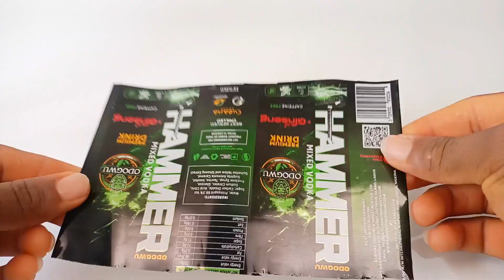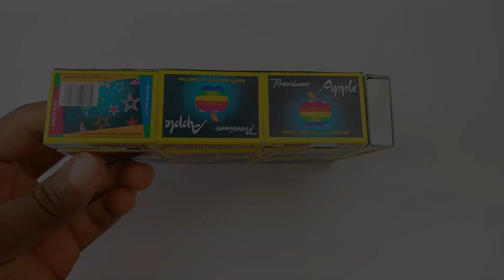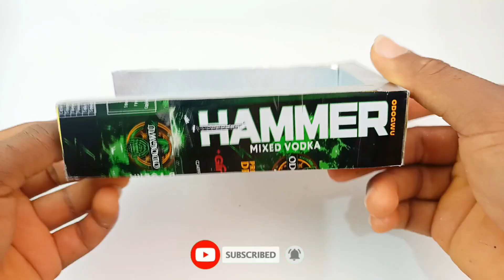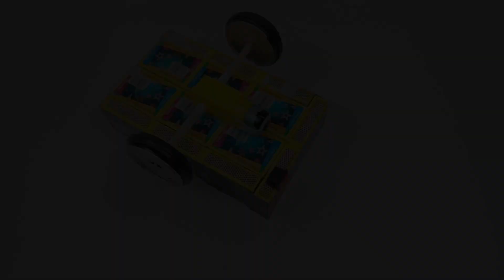Make a Cargo Cycle Rickshaw With Pepsi cans and popsicle sticks | Electric Rickshaw | DIY at home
Hi Everyone
In today's video I want to show you how to make A Cargo Cycle Rickshaw With Pepsi Can  . And DC gear motor using 9v battery

Tools :
1. Pepsi Cans
2. Grill stick
3. DC Motor
4. 9V Battery
5. Switch on/off
6. Soldering Iron and Wire
7. Connecting Wires
8. Super glue
9. Hot Glue Gun

Thanks for love and support, you are very important to me.